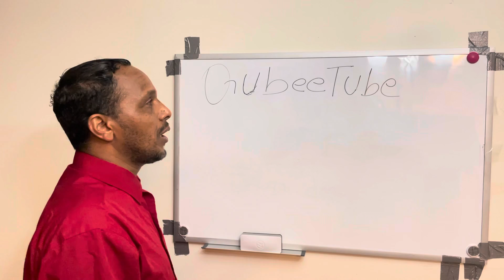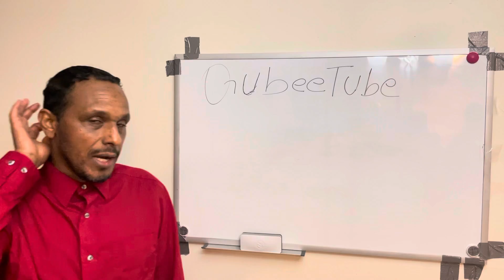Qubee afaan Oromoo beeksisa